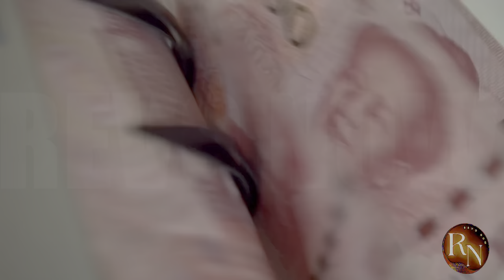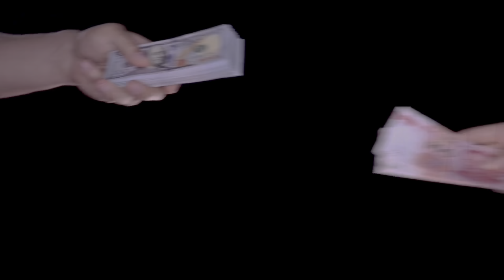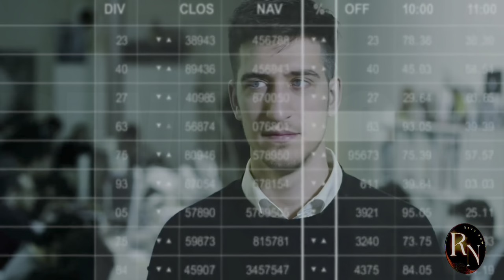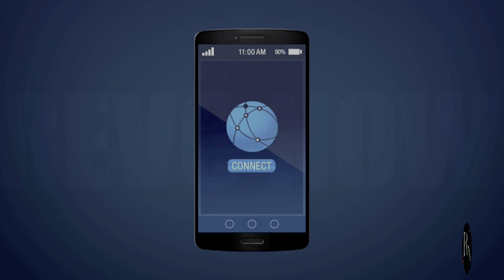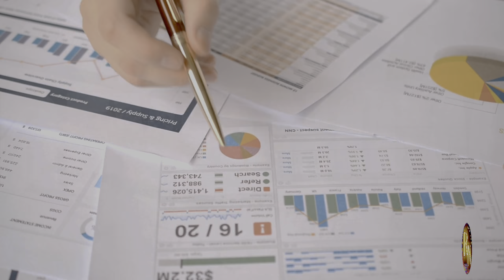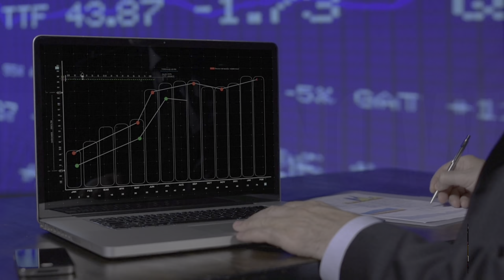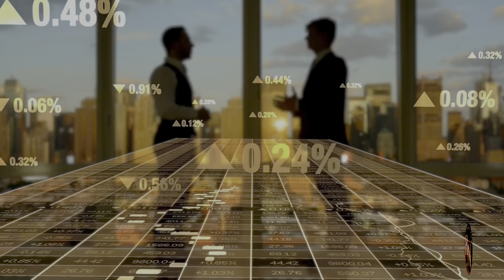China’s Grip: Why US Firms Can’t Escape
In today's globalized economy, China has become a manufacturing powerhouse, attracting countless multinational corporations. However, recent tensions between the US and China have raised questions about the sustainability of this relationship. Many wonder if US firms can afford to sever their ties with China, given the immense financial stakes involved.

This video explores the complex reasons behind the deep entanglement between US businesses and China. We delve into the $1 trillion question: why can't US firms simply pack up and leave?

We'll examine the role of supply chains, intellectual property concerns, and the vast Chinese market in shaping this intricate relationship. We'll also consider the potential consequences for both US companies and the global economy if a decoupling were to occur.

Don't miss this insightful analysis of the economic realities facing US firms in China.